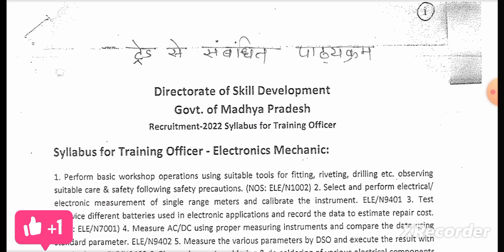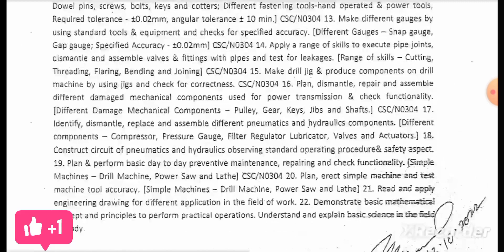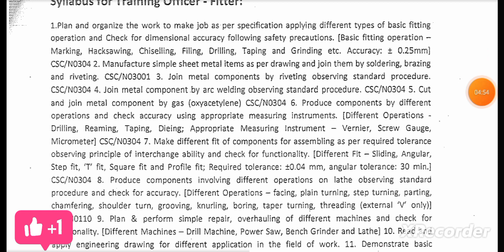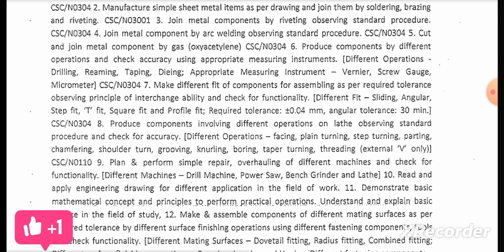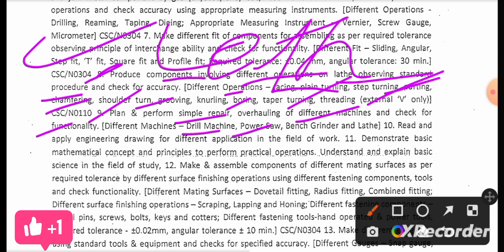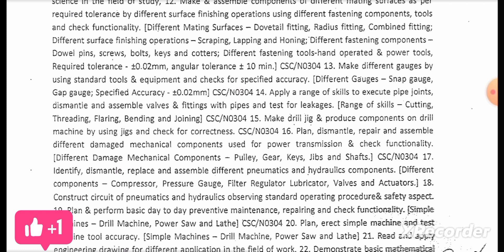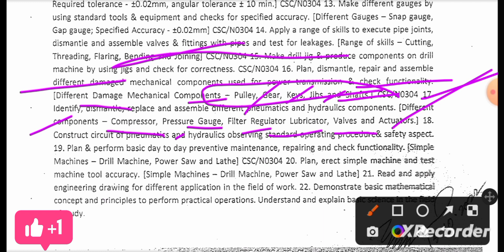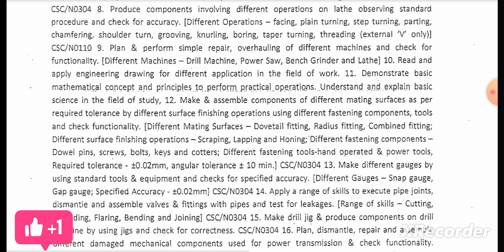ITI Fitter Trade Training Officer Syllabus 2022,MPPEB ITI Training Officer Syllabus Requirement 2022